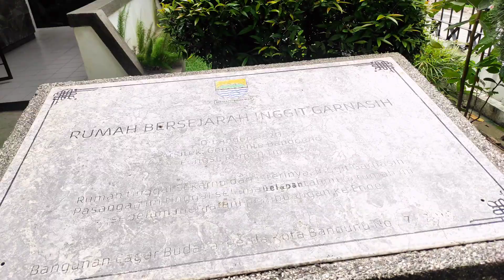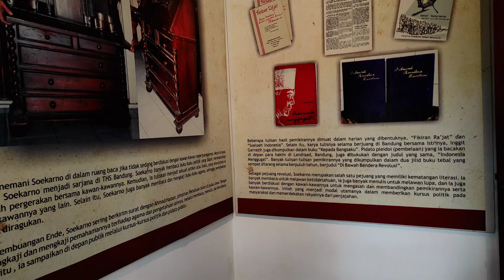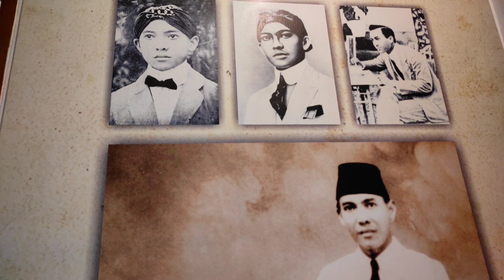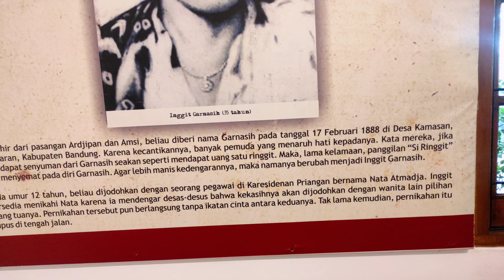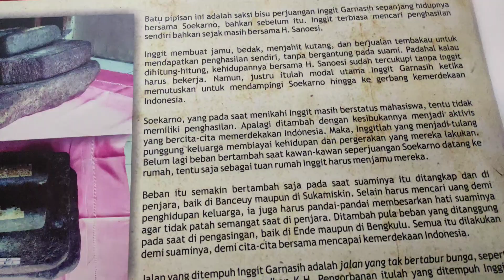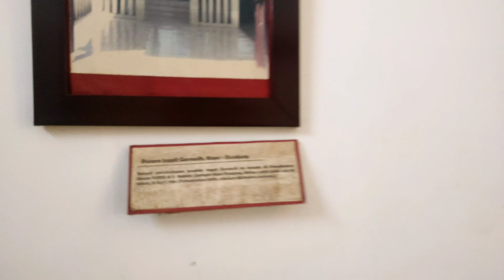Rumah Bersejarah Inggit Garnasih 2022 | Endanesia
Hai kawan!

Salam menjelajah,
Video Endanesia kali ini adalah tentang perjalanan berkunjung ke Rumah Bersejarah Inggit Garnasih, Rumah yang berada di ujung jalan, Jalan Ciateul No.8 Bandung, yang sejak bulan November 1997 berganti nama, menjadi Jalan Inggit Garnasih. Hal ini merupakan wujud penghormatan dan penghargaan kepada salah seorang perempuan yang gigih ikut merintis kemerdekaan bangsa dan negara Indonesia, bertempat tinggal di rumah tersebut, yaitu Inggit Garnasih.

Mengacu pada catatan dan bukti sejarah, bahwa rumah mungil di Jalan Ciateul ini ditempati Inggit Garnasih dan Soekarno sejak tahun 1926 sampai dengan pertengahan 1934. Saat itu rumah masih berbentuk panggung.
Demi penyelamatan aset sejarah dan dengan kebesaran hati dan jiwa keluarga besar Inggit Garnasih, 'Rumah Bersejarah Inggit Garnasih' diserahkan kepada Pemerintah Provinsi Jawa Barat. Pemeliharaan dan pemanfaatan sepenuhnya dikelola oleh Pemerintah Provinsi Jawa Barat melalui Dinas Kebudayaan dan Pariwisata, Provinsi Jawa Barat. Sebagai langkah awal, diantaranya penyebaran informasi dan publikasi objek rumah dan kejuangan tokoh Inggit Garnasih melalui leaflet.

Salam menjelajah!